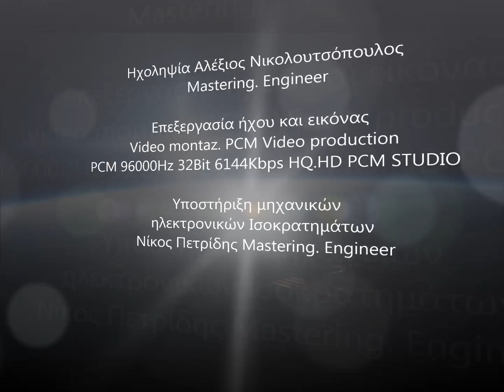«Εἰς τὸ μνῆμα σὲ ἐπεζήτησεν..." Στιχηρὸ Ιδιόμελο των Αίνων.HQ.HD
«Εἰς τὸ μνῆμα σὲ ἐπεζήτησεν..." Στιχηρὸ Ιδιόμελο των Αίνων της     Οκτωήχου του Γ΄ Ήχου.HQ.HD

Ψάλλει Ὁ Πρωτοψάλτης καὶ Μουσικοδιδάσκαλος Δημήτριος Καλομοίρης

Ηχοληψία Αλέξιος Νικολουτσόπουλος Mastering. Engineer

Επεξεργασία ήχου και εικόνας Video montaz.PCM Video production
PCM 96000Hz 32Bit 6144Kbps HQ.HD PCM STUDIO

Υποστήριξη μηχανικών ηλεκτρονικών Ισοκρατημάτων
 Νίκος Πετρίδης Mastering. Engineer

Video montaz.  Studio A  PCM Video production

Αλέξιος Νικολουτσόπουλος